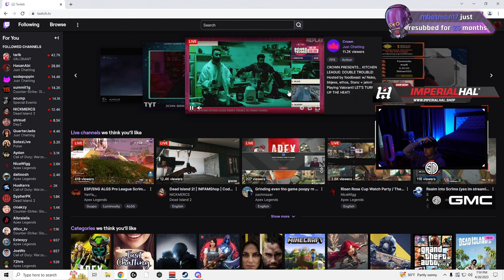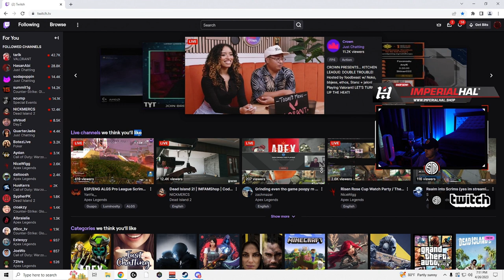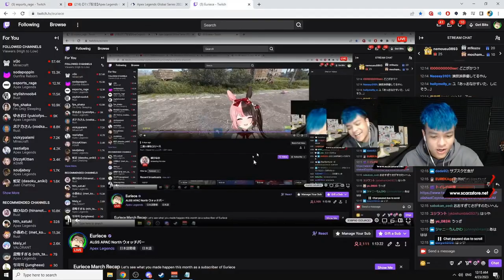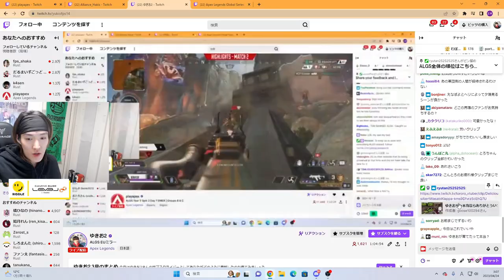AUDIO LEGENDS 😄 - APEX LEGENDS ITA